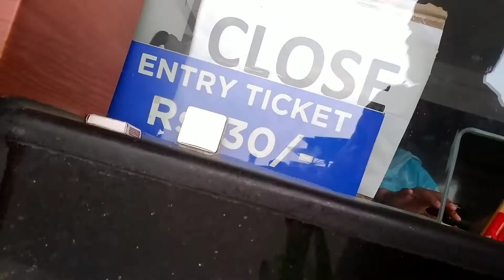Taj Mahal in Kolkata / Ecopark/Newtown/ Kolkata tourist place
Tajmahal replica in Kolkata. I saw this beautful creation during my Kolkata cycle expedition. please watch this video. its amazing.